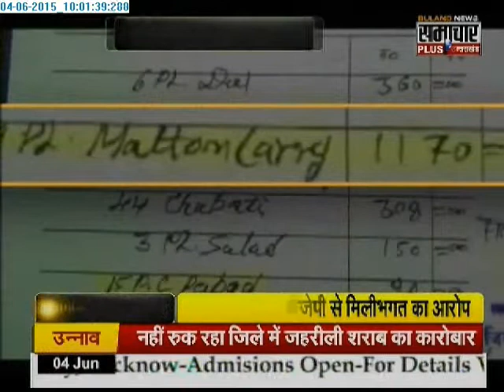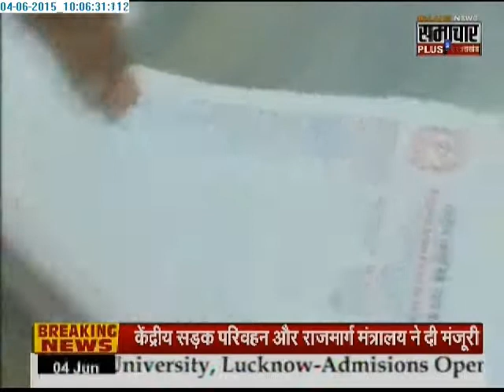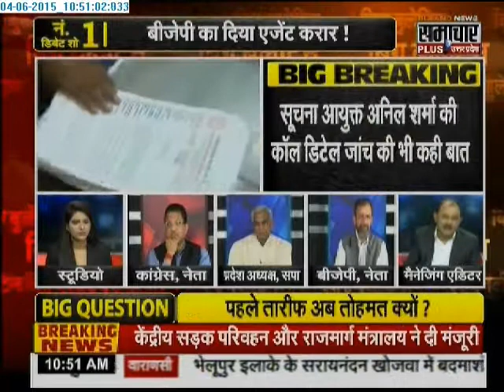Big Bulletin: Information Commissioner accused of plotting against Congress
Debate over Congress party's blame on Information Commissioner plotting along with BJP against them.